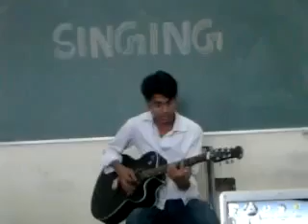Mana Bikhra hu {JAL THE BAND} (2010 IN Faculty of Commerce LUCKNOW UNIVERSITY )